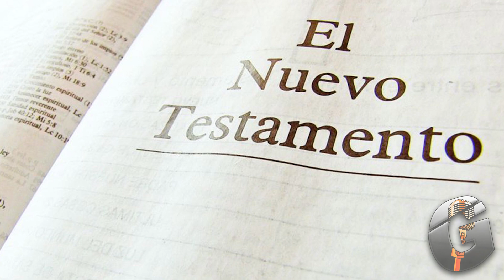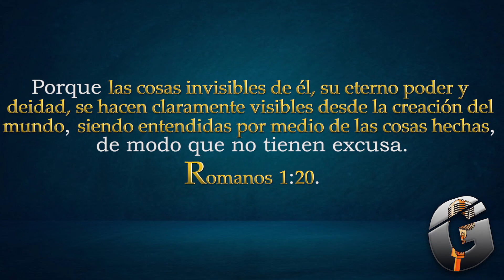Sordos Escuchan la Palabra de Dios por Primera Vez